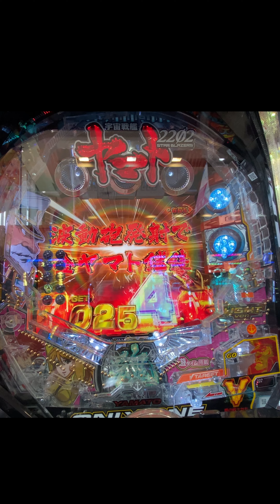金ヤマトRUSH P宇宙戦艦ヤマト2202 -ONLY ONE- LIGHT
レトロパチンコ＆パチスロ、動画に出てくるのは、私が実際に打った事のある機種だけです。１７才くらいからパチンコ屋に通っていましたｗ もう時効ですよね。
0:00  金ヤマトRUSH
P宇宙戦艦ヤマト2202 -ONLY ONE- LIGHT

BGM
DOVA-SYVDROME様